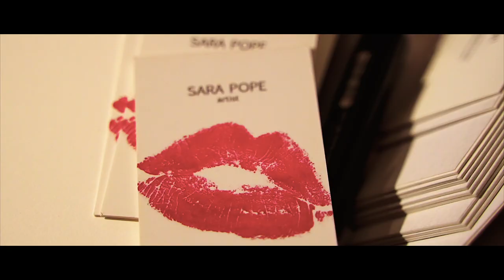Fora - Soho | The Launch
Thanks to everyone who joined us for the official launch of Fora - Soho on Broadwick Street. It was an honour to bring together such icons of Soho's past, present and future.

Rob Da Bank led us in a yoga session, Sir John Hegarty shared stories of Soho's creative past, Tortoise hosted two thought-provoking Thinkins, JEALOUS Studio had us pulling screen prints, St. JOHN fed us delicious doughnuts and pink fizz, and Soho Radio filled the dancefloor with DJ sets from Sink the Pink, The 2 Bears and Horse Meat Disco. All in all it was a fabulous night.

You can find out more about Fora - Soho (and all of our other locations)